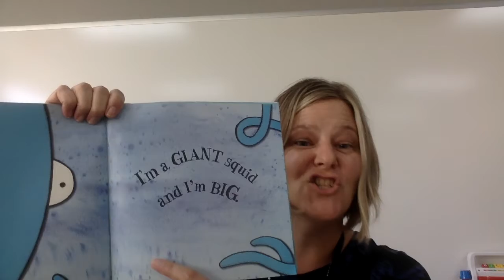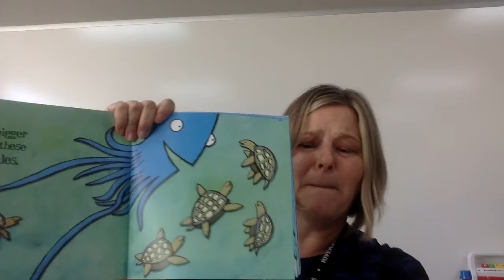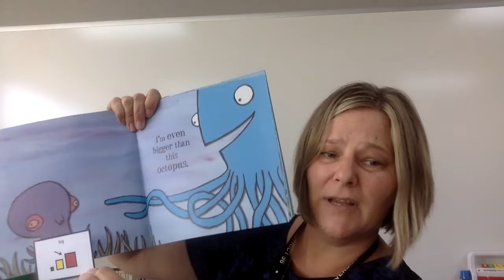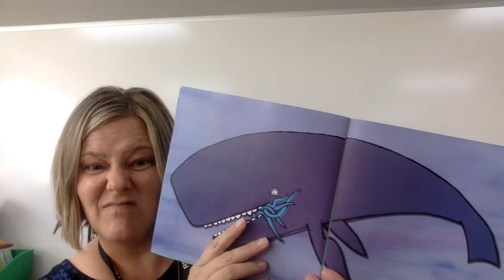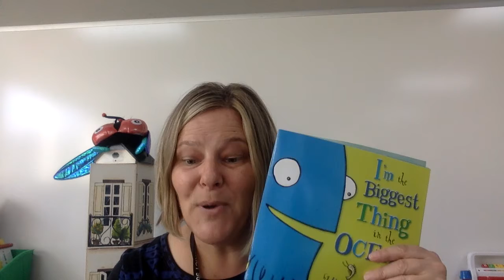I'm the Biggest Thing in the Ocean